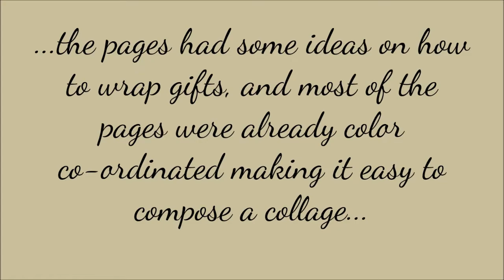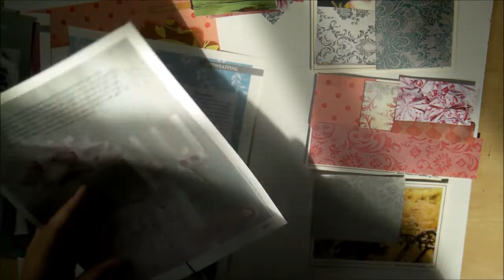Magazine Harvest || Collage Postcard Backgrounds